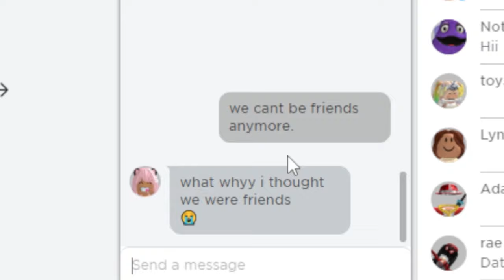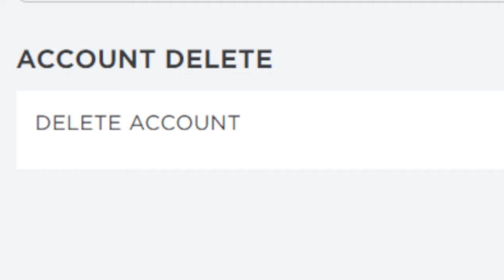I HACKED UWUCUTESINGLE ROBLOX ACCOUNT 💀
XD
ib: @laylaroblox @NotAmberRoblox- @luvsunny
iDatchy

cheap korblox
cheap skotn